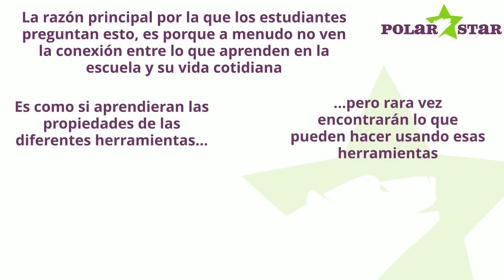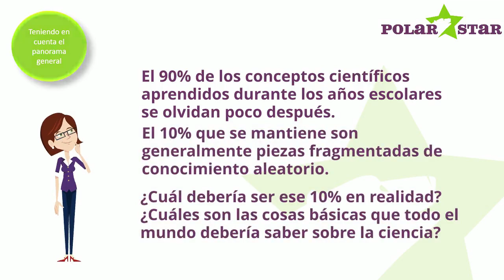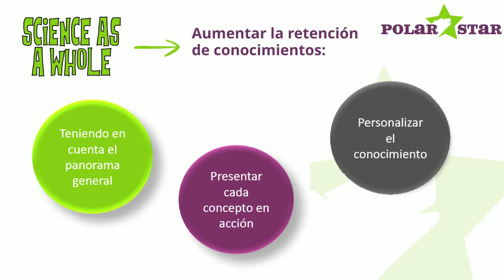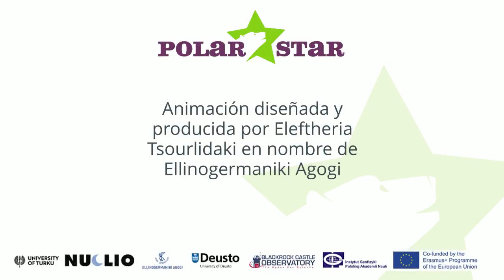ES_Science as a whole' methodolohy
Este vídeo es una breve descripción de la parte "Ciencia en su conjunto" de la metodología del proyecto POLAR STAR. Más información